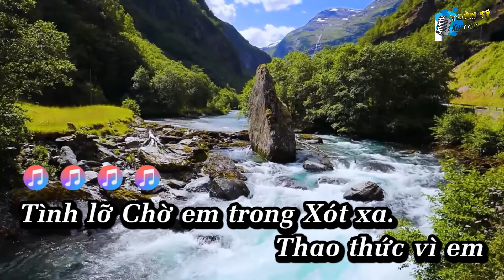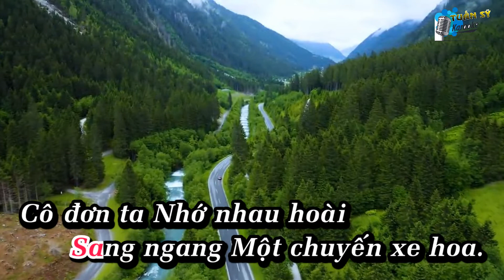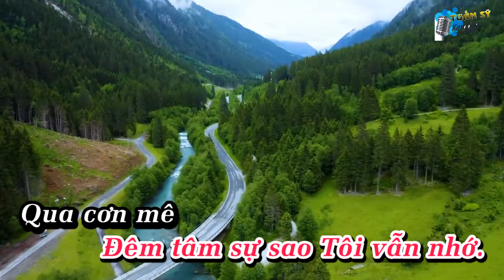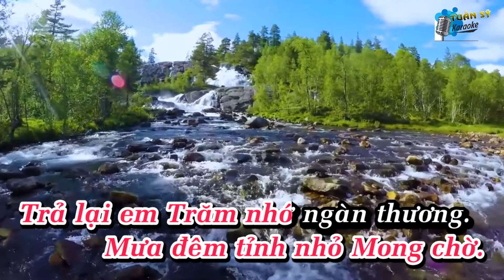Ngẫu Hứng Bolero (Bolero) - Karaoke HD (Tone Nữ - Dm)/ Nhạc Trữ Tình/ Phối Mới